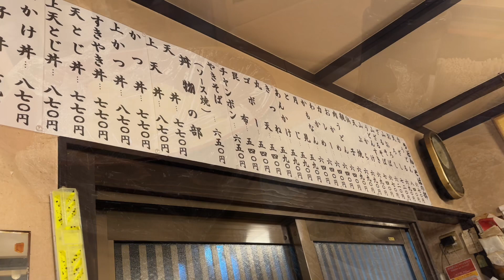福岡市城南区、大江戸長尾店で夕ごはん😋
￼大江戸長尾店、
大将と女将さんが、とっても親切で優しいです。
ボリューム満点、美味しくて
何度も行きたくなるお店です✨

〒814-0123
福岡市城南区長尾5-30-3